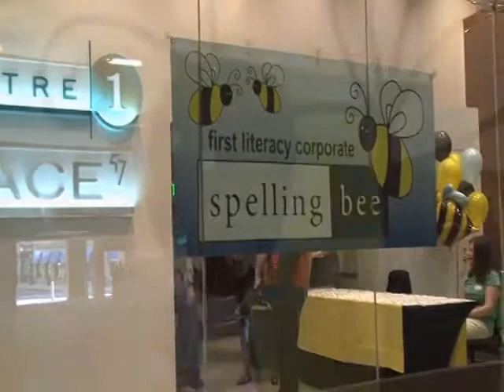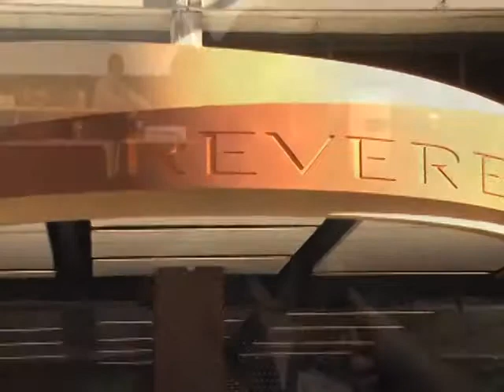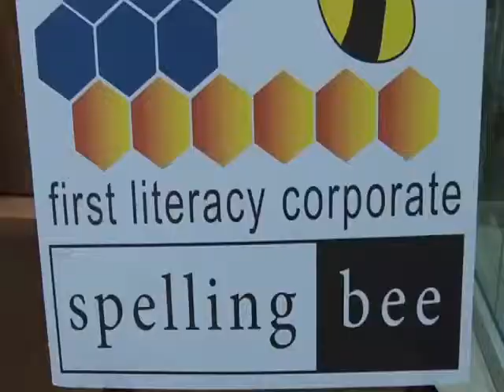2013 First Literacy Corporate Spelling Bee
The annual Corporate Spelling Bee brings together the best three-person spelling teams representing Boston's banking, legal, investment, real estate, and high tech communities in a spirit of camaraderie and good-natured competition.